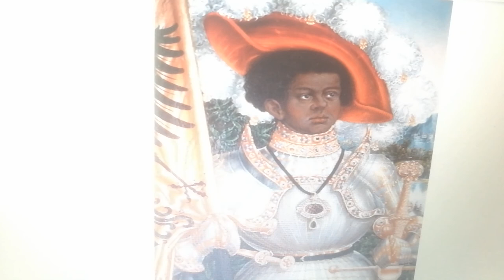Saint Maurice biography and complete Holy Rosary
St Maurice biography and complete Holy Rosary
Come and pray!

St Maurice Ora Pro Nobis!